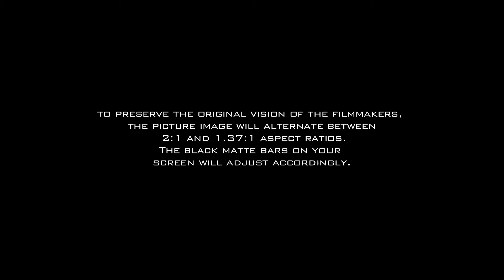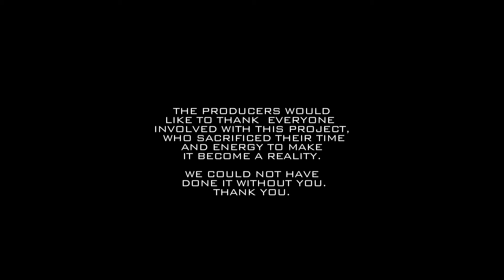Warehouse on Fifth | 2012 | Sin City-Esque Short Film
Well here it is, the VFX dependant short film I wrote & directed when I was 18.

Inspired by film noir old and young and classic radio dramas. As such the screen remains dark until approximately 5:30.
How artistic, right?.. -_- It's mellow-dramatic, messy, it's raw, it's amateur, it takes it self too seriously, and it was a ton of fun. I love it and I hate it. Hope some of you enjoy it :)

And yes - Radio Number at 8:45, 31174, is a direct prequel reference. 2012, beat ya r/prequelmemes ..

Synopsis:
Suspense, Romance, Detectives, Gangsters, and a Blonde Bombshell to boot - this short combines the Radio Play format with the short film narrative in a stylized homage to film noir.

This film was shot over a non-stop 36 hour period on a budget of $2500. I was directing at 18 years old - having never done that before. That set ran about exactly as you might imagine it to have.

Produced by
Bill Roberts, Trevor Young, & JD Buzz

Cinematographer:
Kris Wedgwood

Starring:
Bill Roberts,
Kirsten Erin Wendlandt,
Dave Wolkowski,
Michael Davidson,
Jason Saunders,
Cheryl Salter-Roberts

Curtis Labelle

Costume Designer
Yvonne Trethart

Makeup Artist
Noreen Jani

Hair Stylist
Rebecca Klassen

Boom Operator / Key Grip
Justin Brunelle

PAs
Sarah Valois
Janet Honan

Studio Provided by
Chris Craig & King Oak Productions

Post Production work by
Me.

Rotoscope artist
Jonathan Are Holeton

Assistant Sound Engineer / Recording Artist
DJ Buzz